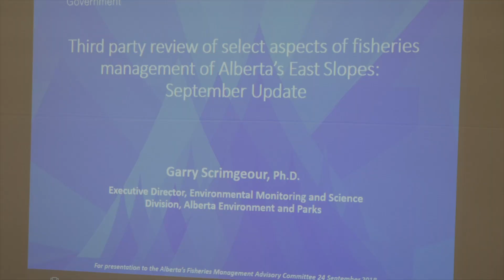A collaborative approach to managing Alberta fisheries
The Eastern Slopes of the Alberta Rockies is home to the Bull trout and other species like west slope cutthroat Athabasca Rainbow trout and Grayling.

For years the province has regulated a catch and release policy to help these fish populations recover from a threatened status.
After 15-years, the results of these efforts are not encouraging. Fish populations in these rivers and streams have continued to decline.